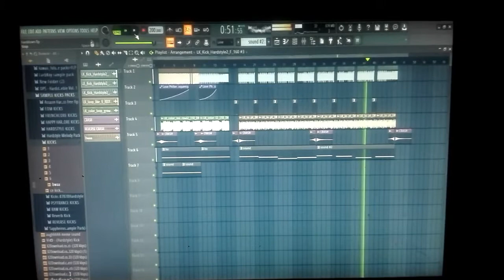File (04)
take it for real Doing something short is like doing something short.